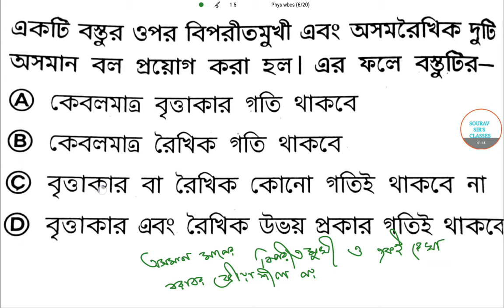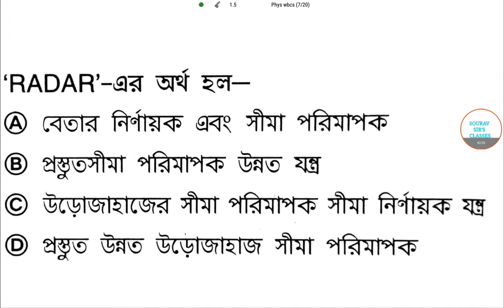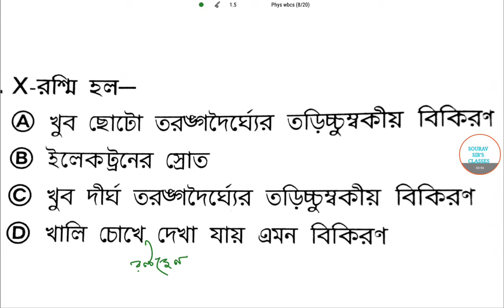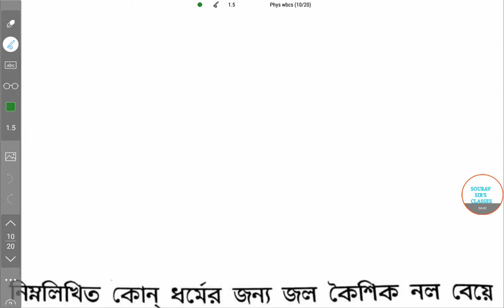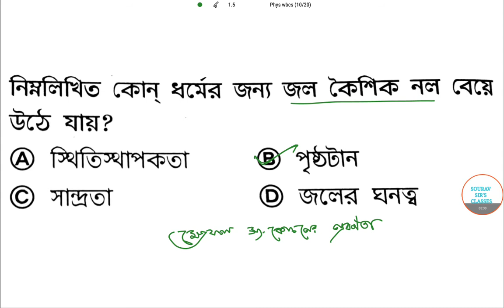WBCS EXAM PREVIOUS YEAR FULLY SOLVED (বাংলায় সমাধান) (PHYSICS) 2017+2016 PART-2 IN BENGALI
FOR COMPLETE LECTURES / STUDY MATERIALS /NOTES /GUIDENCE / PAST YEAR SOLVED +SAMPLE PAPAERS /TRICKS /MCQ / SHORT CUT/ VIDEO LECTURES /LIVE + ONLINE CLASSES GIVE US A CALL / WHAST APP AT   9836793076

WBCS Exam Pattern 2017: The West Bengal Civil Services Examination will be conducted in two stages as per the latest exam pattern for WBCS 2017. The two stages of WBCS Exam Pattern 2017 will be Preliminary Examination and Mains Examination. The Preliminary Examination will have one paper on General Studies for 200 marks with a total time duration of two and half housrs. Candidates qualifying the Prelims will be able to appear for the Mains Examination. As per the WBCS Exam Pattern 2017, there are 6 compulsory papers and one paper on optional subject, each for 200 marks in the mains exam. The medium of answering all the papers for both prelims and mains is english for all the candidates. Candidates can read the below given article on WBCS Exam Pattern 2017.

WBCS Exam Pattern – Important Details

1. Time Duration: The preliminary examination for WBCS 2017 is of two and half hours and the total time duration of mains exam is three hours for all the papers including the optional subject.
2. Mode of Exam: The mode of all the exam of prelims and mains is online.
3. Medium of Attempt: The mode for answering all the papers as per the exam pattern is english for prelims and mains.
4. Total Marks: Preliminary Exam will have one paper for 200 marks and the Mains exam will have 6 compulsory Papers and one optional paper, each for 200 marks.
WBCS Exam Pattern 2017 – Stages
• Preliminary Examination
• Mains Examination

1. Preliminary Examination

The preliminary Examination of WBCS 2017 will have one paper on General Studies topic. The Paper will be of objective nature having 200 questions for 1 mark each. The Total marks and time duration for the preliminary examination will be 200 and two and half hours respectively. The level of difficulty of the prelims will be as per the level of knowledge as expected from a graduate faculty of any recognized university. The following covers the fields of knowledge for the prelims of WBCS 2017.

2. Main Examination

The Mains Examination of WBCS 2017 will have six compulsory papers and one one paper on any one optional subject from the list of optional subjects. There will be two papers on Optional subject as chosen by the candidate for 200 marks each and all papers whether compulsory or optional will be for 200 marks. The time duration for all the papers of the mains examination will be of 3 hours. The topics of four out of six compulsory paper are (i) General Studies -I, (ii) General Studies – II, (iii) The Constitution of India and Indian Economy including role and functions of Reserve Bank of India and (iv) Arithmetic and Test of Reasoning will be of MCQ Type to be answered in OMR answer sheets. The remaining two compulsory papers i.e. Paper – I and Paper – II will be of conventional type written examination.

Compulsory Papers

Paper I : Bengali/Hindi/Urdu/Nepali/Santali – Letter writing (within 150 words) / Drafting of Report (within 200 words), Précis Writing, Composition and Translation from English to Bengali/Hindi/Urdu/Nepali/Santali.
Paper II : English – Letter writing (within 150 words) / Drafting of Report (within 200 words), Précis Writing, Composition and Translation from Bengali/Hindi/Urdu/Nepali/Santali to English.
Paper III : General Studies-I : (i) Indian History with special emphasis on National Movement and (ii) Geography of India with special reference to West Bengal.
Paper IV : General Studies-II : Science and Scientific & Technological advancement, Environment, General Knowledge and Current Affairs.
Paper V : The Constitution of India and Indian Economy including role and functions of Reserve Bank of India.
Paper VI : Arithmetic and Test of Reasoning.
List of Optional Subjects
• Political Science
• Botany